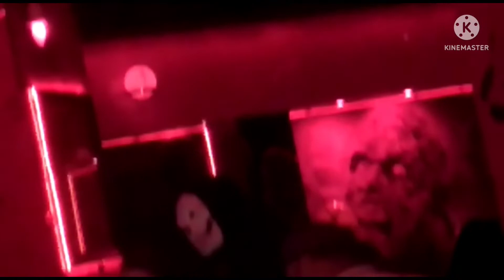kababjee horror restaurant karachi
kababjee horror restaurant karach